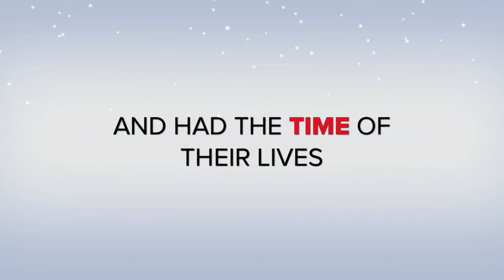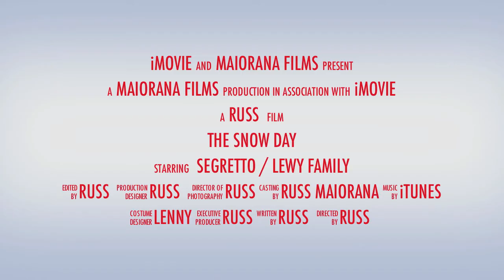Snow Day 2011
The Girls Having Fun On Their Snow Day.